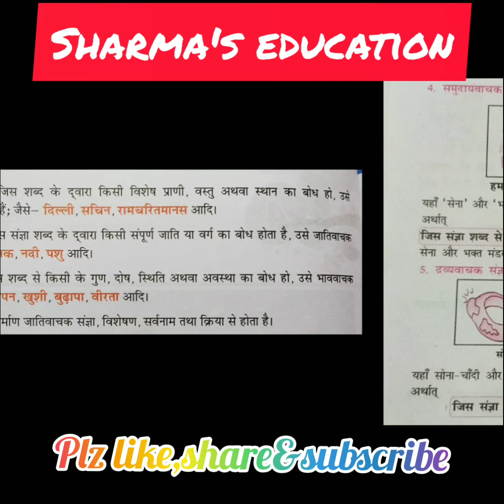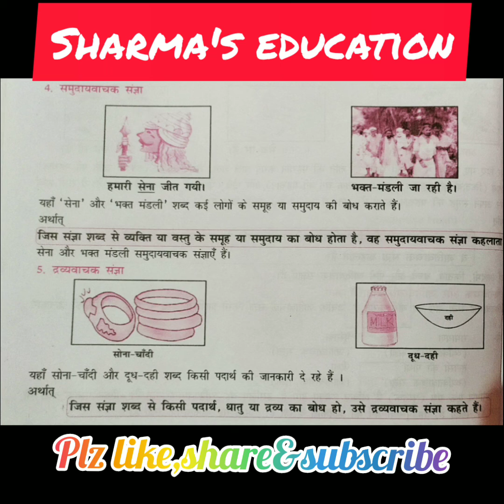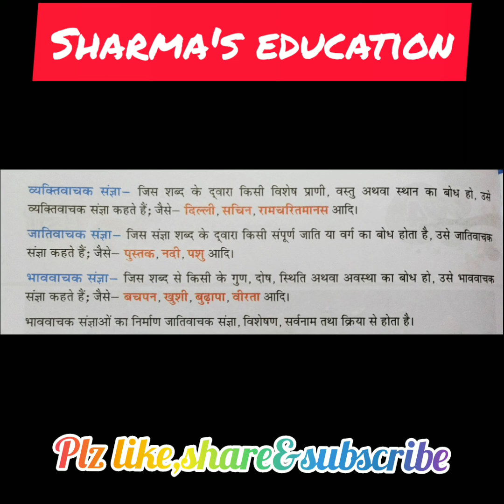व भेद#Hppsc#Hpssc#HP#TET#Hpu@@2#व्याख्या व उदाहरण सहित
हिंदी
व्याकरण
संज्ञा व भेद
उदाहरण व व्याख्या सहित